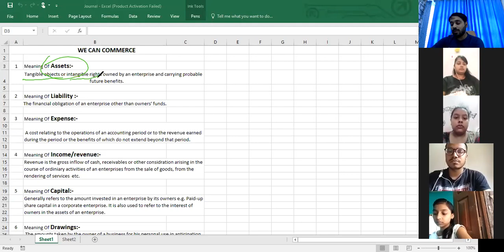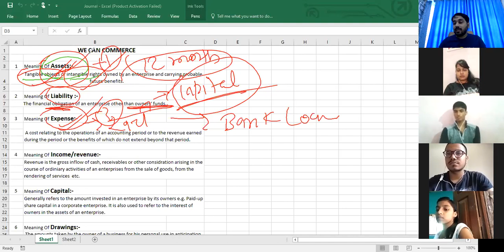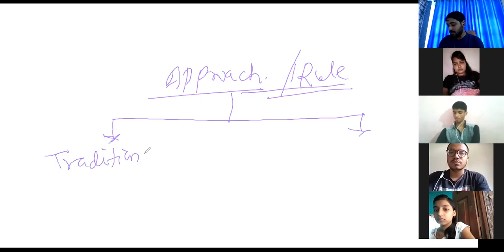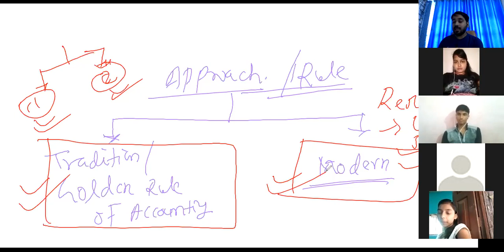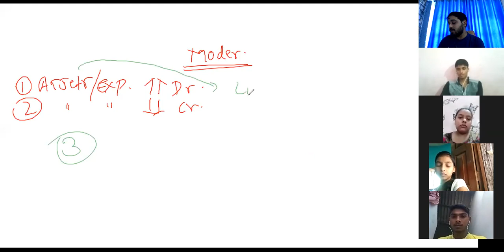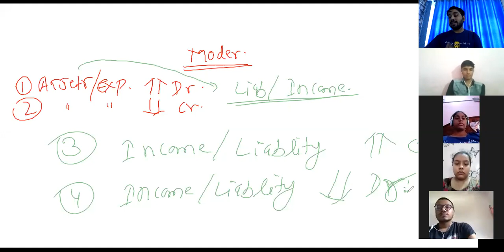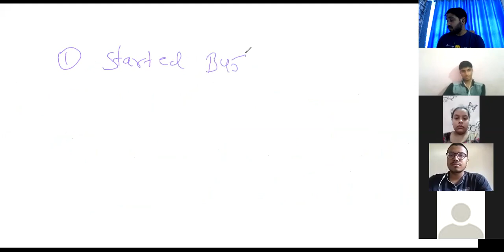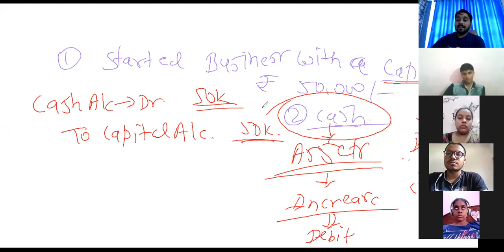JOURNAL # MODERN APPROACH # 1ST CLASS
JOURNAL MODERN APPROACH 1ST CLASS BY CA RAJNISH SIR